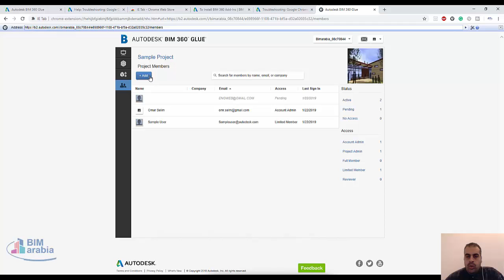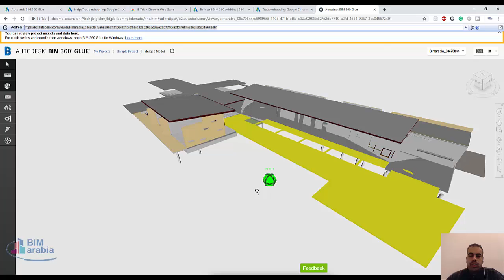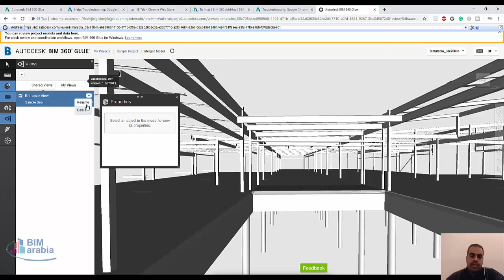BIM 360 glue